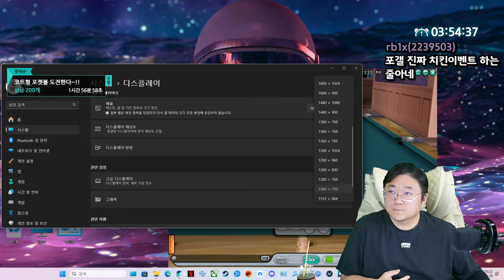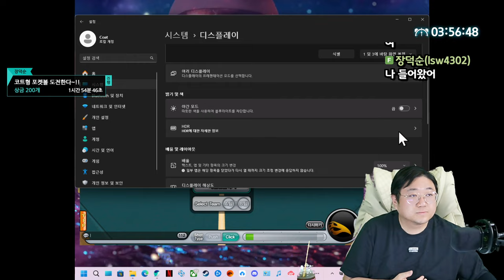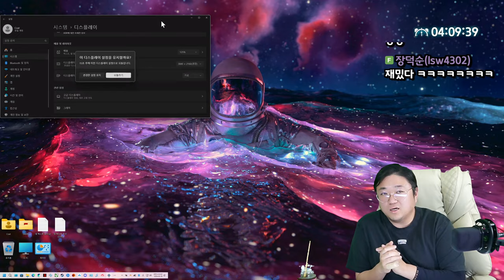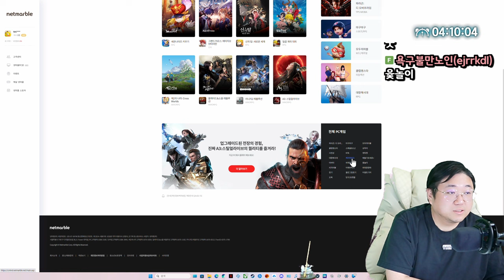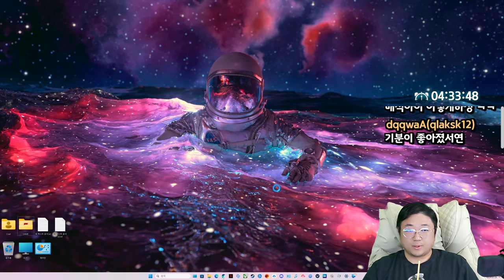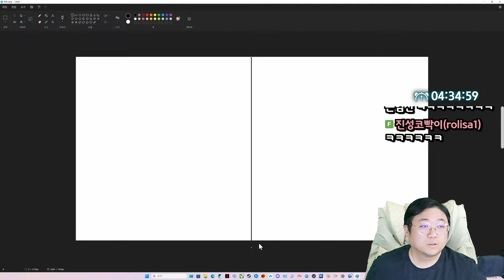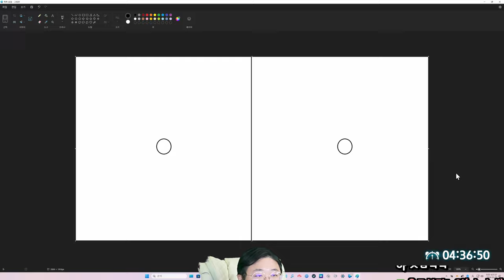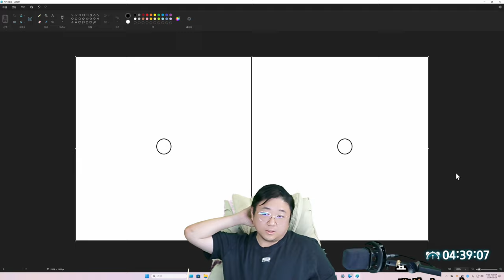틀린그림찾기 세계 1위 (24.03.28-6)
[음원출처]